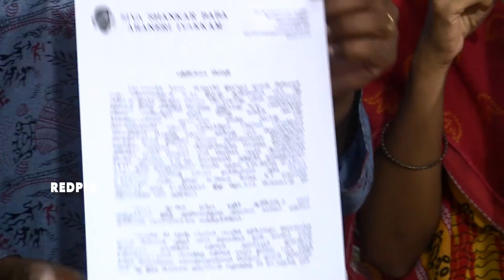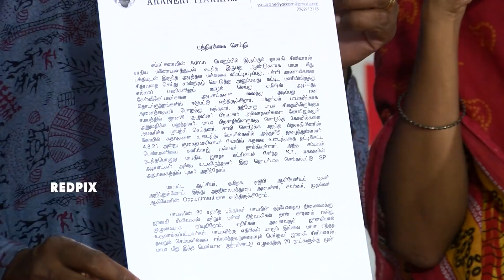siva shankar baba issue - Actor Shanmugarajan blames bjp kt raghavan | shanmugarajan press meet